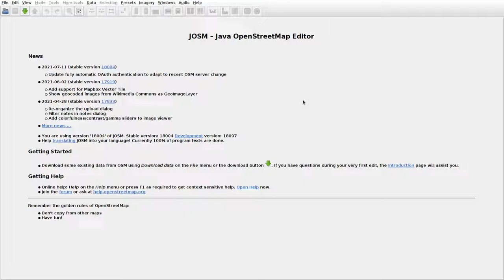JOSMrec0814 2021 08 01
Lithuania. Gudonys, Krikštonys, Makariškė. Tracing buildings (mainly) in JOSM for openstreetmap.